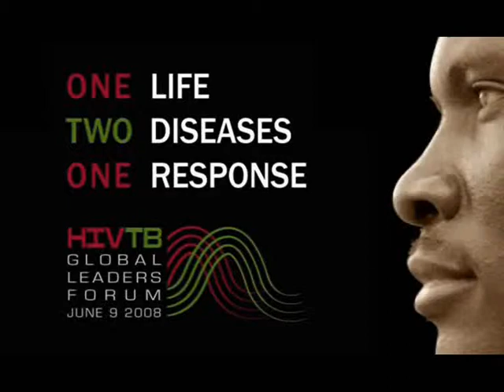HIV/TB (FIRST NATIONS) GLOBAL LEADERS' FORUM - INTERVENTION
Intervention by a representative of the Assembly of First Nations at the HIV/TB Global Leaders' Forum.